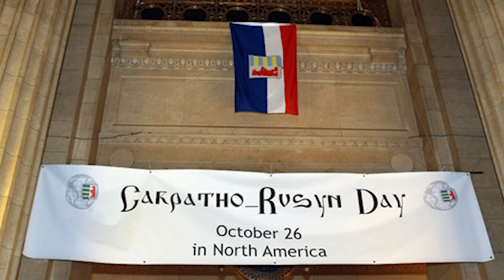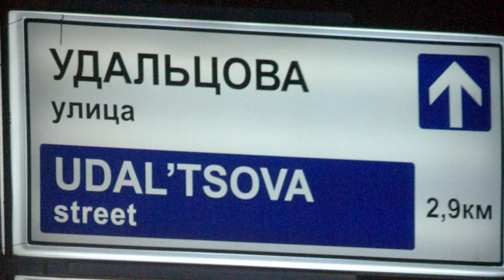Rusin vs. Rusyn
Have you ever wondered why Rusyn is spelled with a "y" instead of an "i"? In this short three-minute video you will find the answer to this very question.

carpatho-rusyn,lemko,rusyn,rusin,ruthenia,eastern europe,russia,carpathia,subcarpathia,zakarpattia,galicia,закарпаття